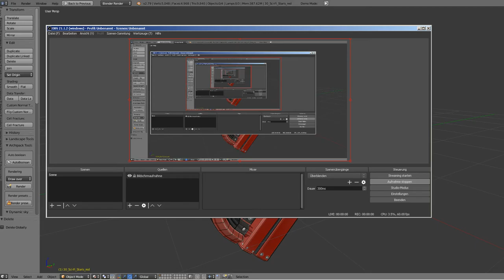Sci-Fi Stairs - 30 - Red Version